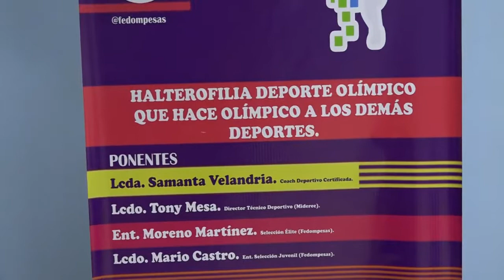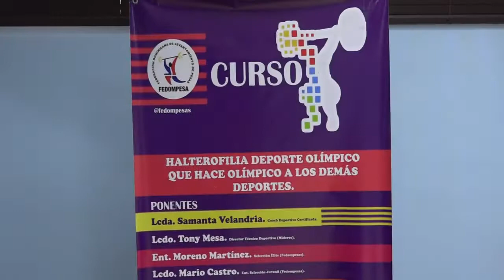Federación Dominicana de Levantamiento de Pesas imparte Curso